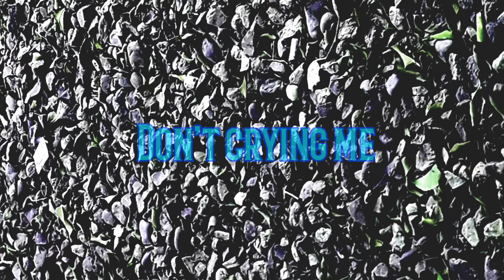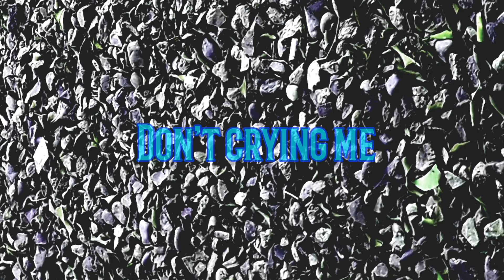The Minery - Don't crying me (“Semester 2” Special Edition 2019) [Official Audio]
The album “Semester 2” is Avaiable on

The Minery - Don't crying me
Track 11 From the Album “Semester 2” (Special Edition)
In October 2019
Yeyckov “The Minery” Nylz
©Sonore Music ®ZNR Recover